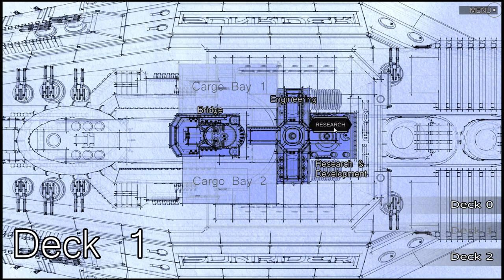Let's Play Sunrider: Liberation Day [Part 2] - Gray And A Throne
But more importantly, Chigara and a tea set. You're gonna make me cry, Chigara.